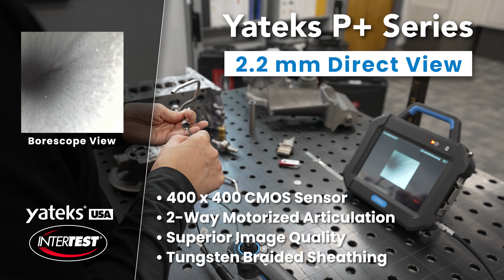Yateks P+ Series 2.2 mm Direct View Video Borescope Demonstration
Welcome to The Yateks P+ Series 2.2 mm Direct View Video Borescope Demonstration. In this video,  Eddie Park, sales engineer at InterTest Inc., provides a quick overview of the Yateks P+ Series 2.2 mm Direct View Video Borescope.

The Yateks P series 2.2 mm video borescope offers high resolution at 400 x 400 for 160,000 total pixels and has motorized 4-way articulation for maximum surface inspection coverage. The 2.2 mm size is an excellent option for small-diameter inspections that demand the highest image quality.

• 400 X 400 CMOS Sensor
• 2-Way Motorized Articulation
• Superior Image quality -
• Tungsten Braided Sheathing

Whether you're a professional in industrial inspection, or simply looking for a reliable tool to assist you in your work, this video will provide you with all the information you need to make the most of the Yateks P Series Videoscope.

Borescope: Yateks P+ Series 2.2 mm Direct View Video Borescope

InterTest, Inc.